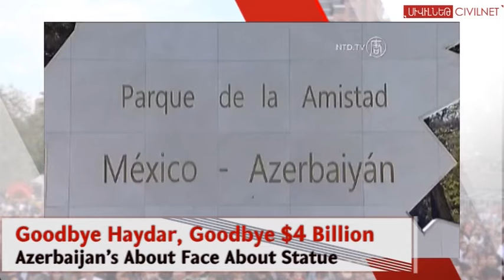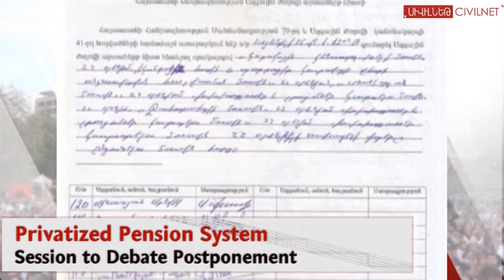Armenia News Digest: Thursday, November 14, 2013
A tragic double funeral in Damascus. Two Armenian children are laid to rest. Plus defending the homeland. The two presidents of the two Armenian republics visit the troops. And how did Armenia's parliament vote about officially recognizing the independence of Nagorno Karabakh? Later soccer fans in Los Angeles, find out why you need to mark February 15th on your calendars. Are CivilNet's Paul Chaderjian and Maria Titizian on your daily calendar?